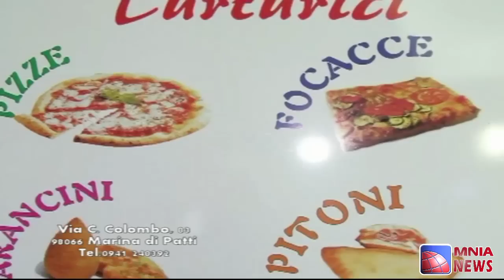Giamira Accordino, una pattese sulle ali del successo